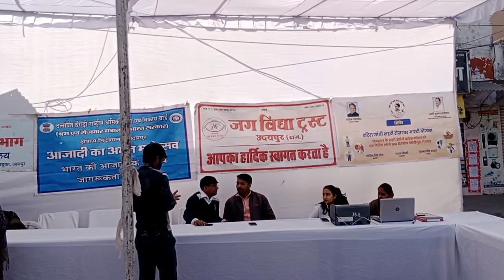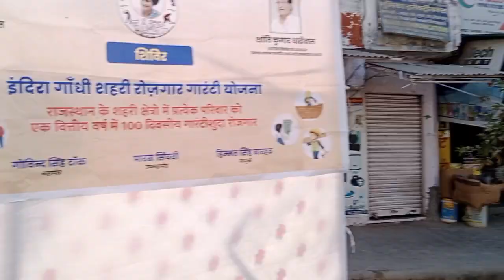राजस्थान में जरूरतमंदों को लिए रोजगार गारंटी में हाथों हाथ काम मिलेगा जरूरतमंद श्रमिक जुड़े